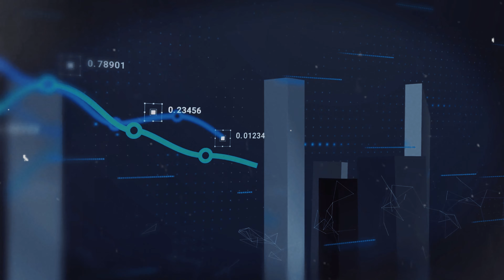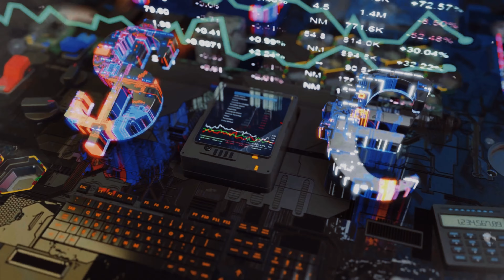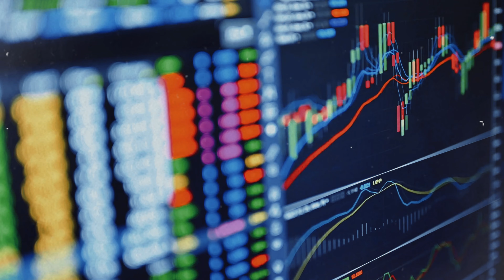3 MINUTE AGO: TRUMP JUST DESTROYED JOHN DEERE!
The battle between farmers and large corporations like John Deere is intensifying in the United States, and the dispute goes far beyond broken machines. It's about preserving a way of living deeply rooted in American history. In today's video, we will discuss the "right to repair" movement, where farmers are fighting for the right to restore their own agricultural equipment, without relying on expensive technicians authorized by large companies. With increasingly technological and complex tractors, farmers' lack of autonomy is affecting production and generating significant losses. But this movement is gaining momentum, and it doesn't just affect the agricultural sector – the right to repair is a fight that spans multiple sectors. Do you support this cause? Thank you very much for watching
Be a member of this channel and gain benefits: